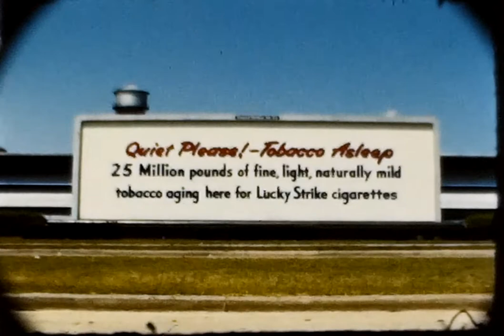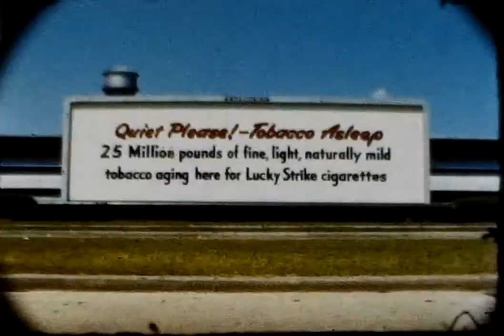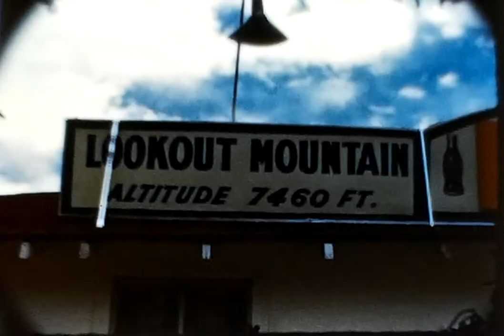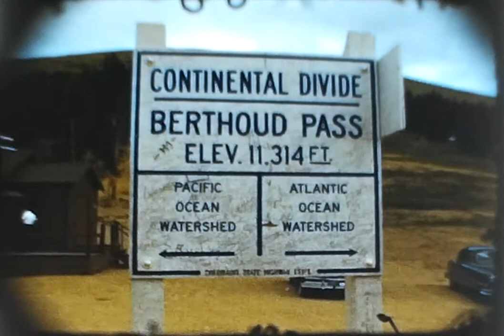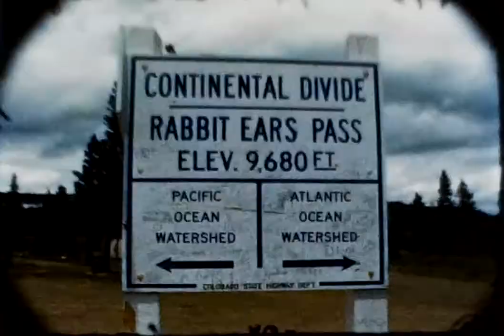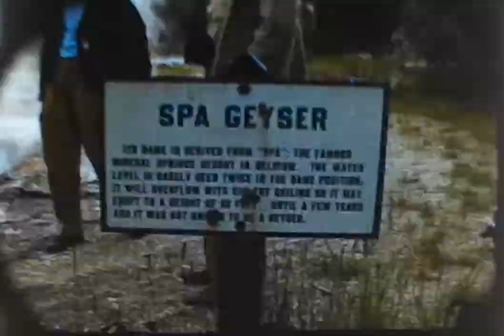Film 02 1951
Bears, Bears everywhere!
On the road in and the Lucky Strike factory. Black bears steal the show.
Lookout Mountain, Berthoud Pass, Rabbit Ears Pass, Old Faithfull, Grotto Geyser, Georgia, North Carolina